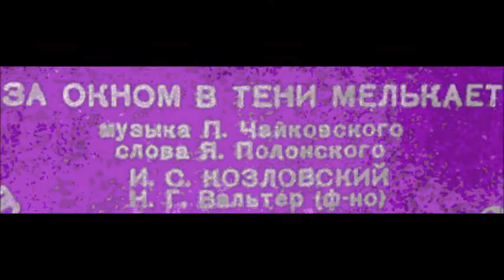Чайковский Полонский За окном в тени мелькает русая головка Иван Козловский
1954